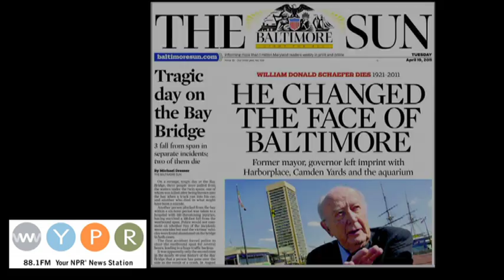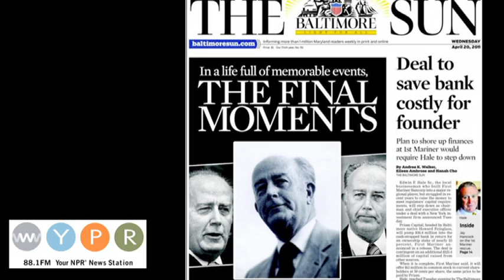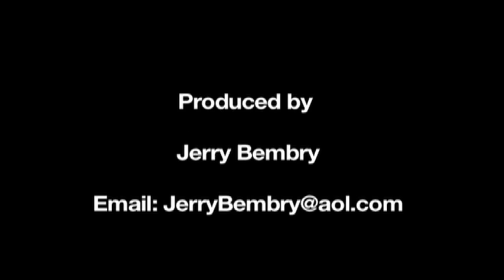WYPR - William Donald Schaefer roundtable discussion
As the city mourned the death of William Donald Schaefer WYPR senior news analyst C. Fraser Smith hosted a roundtable to discuss the impact of the former Baltimore mayor and Maryland governor. On the panel: Mark Wasserman, former Schaefer chief of staff; Sandy Hillman, longtime Schaefer aide; and Richard Berndt, Baltimore political strategist. Roundtable discussion held at WYPR, Baltimore's NPR news station.